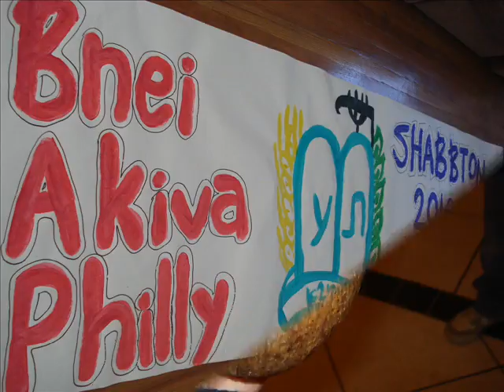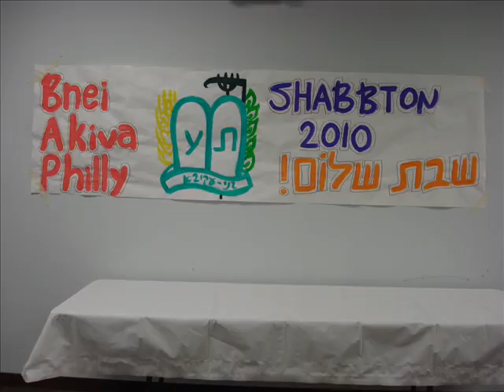Bnei Akiva Philly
Shabbaton 2010